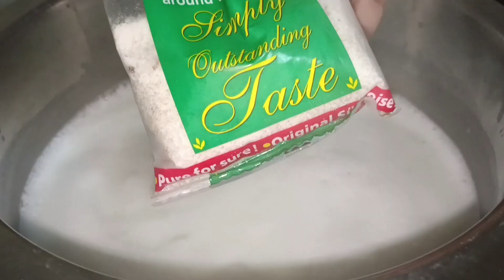Shab E Barat Our Village || Kheer | chinese rice|| Farhat.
Hi, i am here to help people who love Pakistani and Indian food recipe

My channal just doesn't at pakistani or indian style dishes, It is also various English meals such as breakfast , healty diet recipies, snacks, milkshakes, smoothies, desserts, cakes and many more.

Desi khana & vlogs